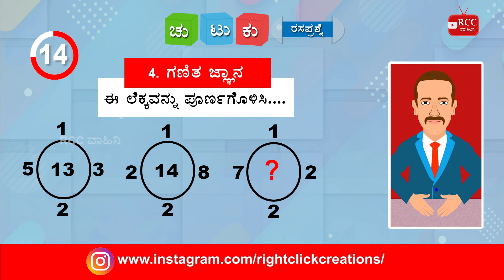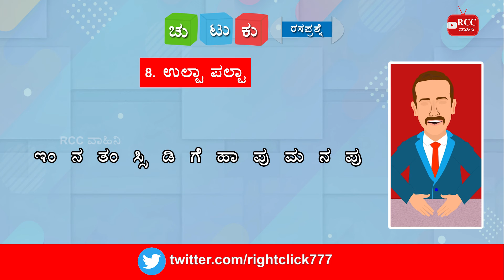ಚುಟುಕು ರಸಪ್ರಶ್ನೆ ಸಂಚಿಕೆ 26 | chutuku quiz episode 26 | rcc vaahini quiz | jnanesh quiz | kannadaquiz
RCC Vaahiniಯು ಅರ್ಪಿಸುವ "ಚುಟುಕು ರಸಪ್ರಶ್ನೆ" ಕಾರ್ಯಕ್ರಮಕ್ಕೆ ತಮಗೆಲ್ಲರಿಗೂ ಆದರದ ಸ್ವಾಗತ. ಈ ರಸಪ್ರಶ್ನೆ ಕಾರ್ಯಕ್ರಮದಲ್ಲಿ ಒಟ್ಟು ಹತ್ತು ಪ್ರಶ್ನೆಗಳನ್ನು ಕೇಳಲಾಗುತ್ತದೆ. ಈ ಪ್ರಶ್ನೆಗಳು ಜ್ಞಾನ ಭರಿತ ಹಾಗೂ ಮೋಜಿನ ಸವಾಲುಗಳೊಂದಿಗೆ ಕೂಡಿರುತ್ತದೆ. ಚುಟುಕು ರಸಪ್ರಶ್ನೆ ಕಾರ್ಯಕ್ರಮವನ್ನು ದಿನಾ ನೋಡಿ, ಎಂಜಾಯ್ ಮಾಡ್ತಾ ಉತ್ತರ ನೀಡಿ.

ಚುಟುಕು ರಸಪ್ರಶ್ನೆ ಸಂಚಿಕೆ 26 | chutuku quiz episode 26 | chutuku | ಚುಟುಕು । chutuku kannada | ಚುಟುಕು ಕನ್ನಡ । chutuku kannada quiz | ಚುಟುಕು ಕನ್ನಡ ರಸಪ್ರಶ್ನೆ । kannada quiz | ಕನ್ನಡ ರಸಪ್ರಶ್ನೆ । kannada quiz episode 26 | ಕನ್ನಡ ರಸಪ್ರಶ್ನೆ । jnanesh quiz |  ಜ್ಞಾನೇಶ ರಸಪ್ರಶ್ನೆ । ಜ್ಞಾನೇಶ ರಸಪ್ರಶ್ನೆ ಸಂಚಿಕೆ 26 | jnanesh quiz episode 26 | rcc vaahini quiz | ಆರ್ ಸಿ ಸಿ ವಾಹಿನಿ ರಸಪ್ರಶ್ನೆ । ಆರ್ ಸಿ ಸಿ ವಾಹಿನಿ ರಸಪ್ರಶ್ನೆ ಸಂಚಿಕೆ 26 | rcc vaahini quiz episode 26 | rasaprashne | ರಸಪ್ರಶ್ನೆ | rasaprashne sanchike 26 | ರಸಪ್ರಶ್ನೆ ಸಂಚಿಕೆ 26 | sanchike 26 | ಸಂಚಿಕೆ 26 | quiz | quiz episode 26 | episode 26 | riddles |  ಒಗಟುಗಳು । ಗಾದೆಮಾತುಗಳು ।   ಉಲ್ಟಾ ಪಲ್ಟಾ । ಪ್ರಶ್ನೆಗಳು । ಉತ್ತರಗಳು । questions | answers | question and answer |